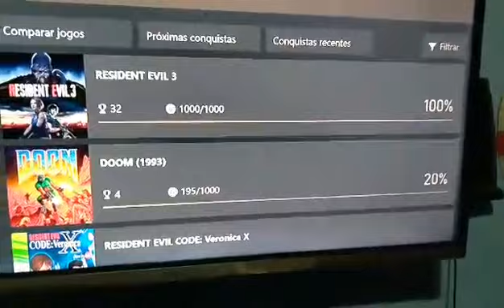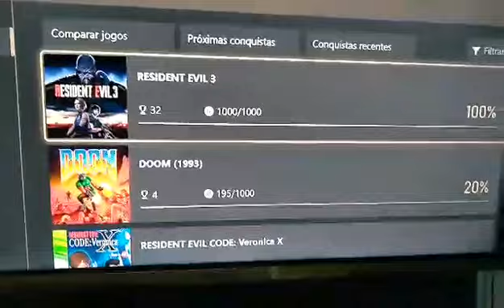Resident Evil 3 Remake Platina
platina fiz no xbox one.